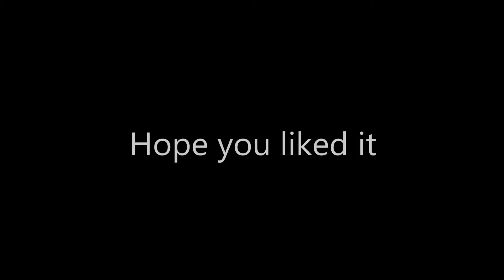DKP - Feb 2014 edition of our birdfeeders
A little video detailing some action on our birdfeeders today.  Not much, but enuf for a quick video.
All filmed on a GoPro Hero 3+ black and a Hero 3 silver